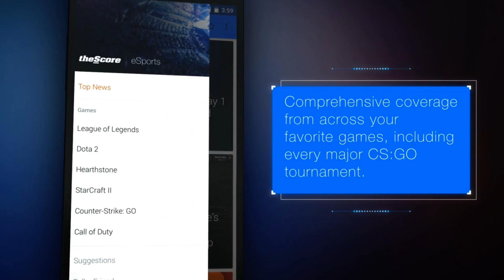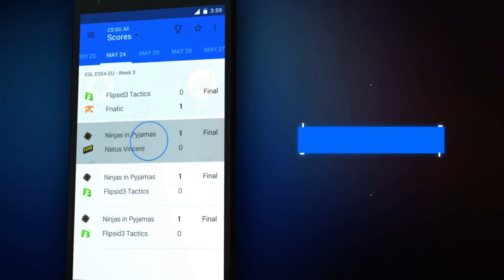Natus Vincere vs. Luminosity Map 2 @ ESL ESEA Pro League Season 2 Finals